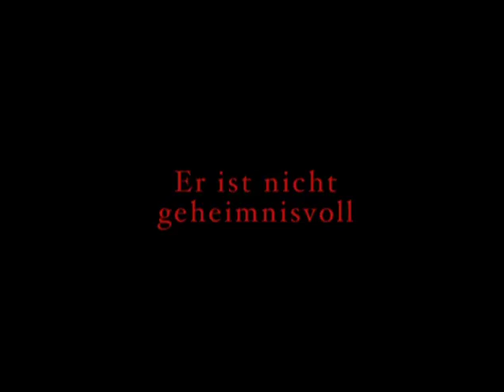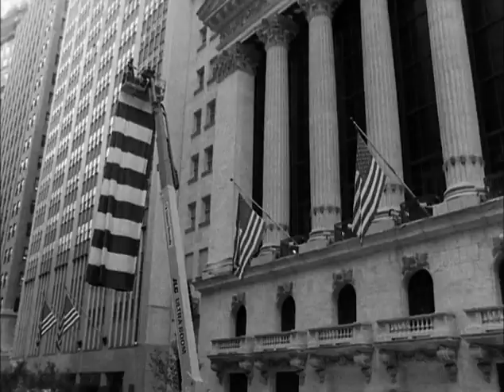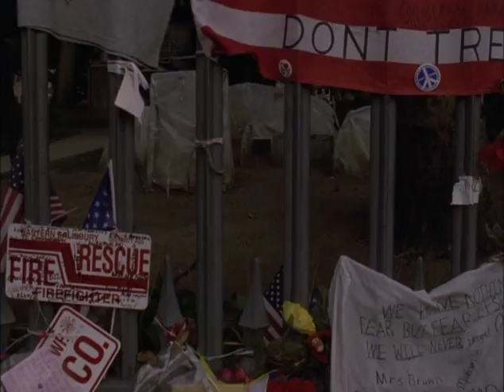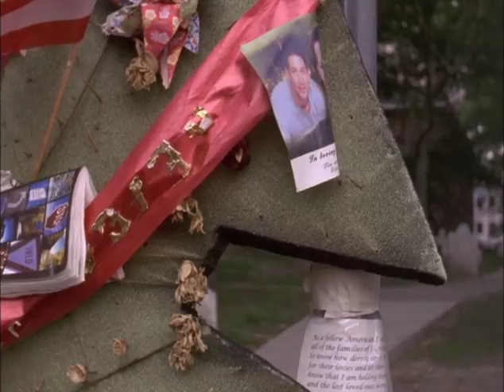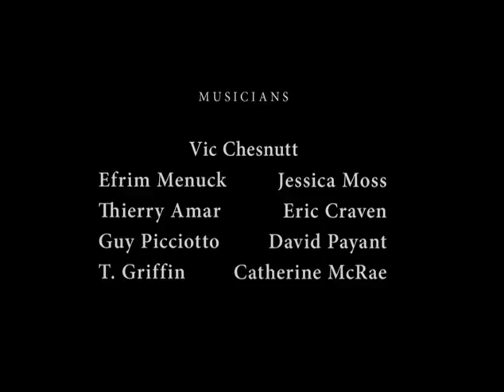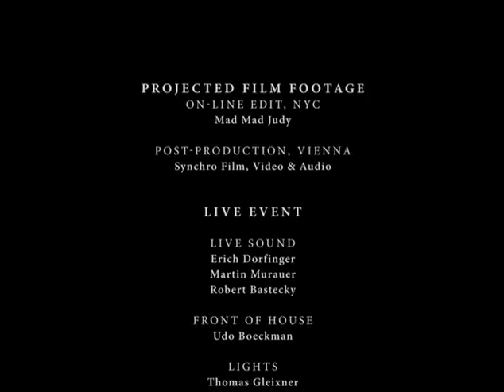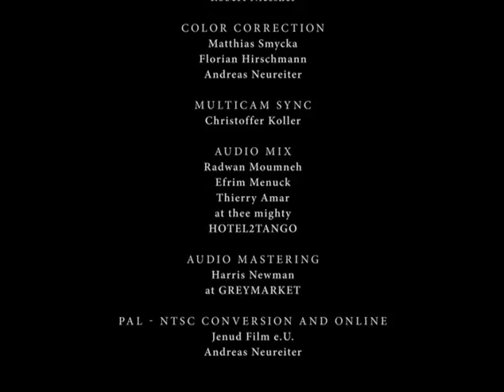Empires Of Tin (Jem Cohen)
1. Sponge - CHESNUTT
2. World War One - PICCIOTTO
3. Distortion - CHESNUTT
4. Der Gasn Nigun - AMAR/MOSS (SMZ)
5. What He Is And What He Ain't - CHESNUTT
6. Sound Collage - PICCIOTTO/GRIFFIN
7. Coward - CHESNUTT
8. Choir Invisible - COHEN/GRIFFIN/TOTH
9. Wall St. Flag Improvisation - AMAR/CRAVEN (SMZ)
10. Blanket Over The Head - CHESNUTT
11. Brooklyn, Silesia - THE QUAVERS
12. Rustic City Fathers - CHESNUTT

The Vienna International Film Festival (Viennale) takes place in October of each year. For the 2007 edition, New York filmmaker Jem Cohen was commissioned to close the festival, which he did with his program entitled Evening's Civil Twilight In Empires Of Tin. This piece, inspired by Joseph Roth's novel The Radetsky March, is a meditation on the decline of empires, juxtaposing images from the twilight stages of the Hapsburg empire and WWI with footage from present-day Vienna and Cohen's hometown of Brooklyn, NY, where he traces his own visual meditations on the twilight of American empire. An impressionistic narrative is constructed through live readings from the texts of Joseph Roth, and a live musical score performed by Vic Chesnutt, members from The Silver Mt Zion, Guy Piciotto (Fugazi), and The Quavers. The music includes improvisations, wonderfully blown-out interpretations of Strauss' "The Radetsky March", and bracing renditions of a number of Vic Chesnutt songs. The result is a sort of agit-prop hallucination, a string of film vignettes bound by the poetry of Roth's writing and by the sounds and songs of the live musicians.

This 2007 film performance was recorded (audio and video) by the Viennale. Video footage of the live event was then combined with Cohen's original film footage and edited in Vienna by Jem. The live audio was mixed at the Hotel2Tango in Montreal by some of the participating musicians. The resulting DVD is a politically charged and unique hybrid of concert and film -- a document of a very special multi-media performance, and one hailed as one of the highlights of the Viennale.

Empires Of Tin was co-released on DVD by The Viennale and Constellation. It received its premiere screening at the 2008 Viennale.

16mm film and DV footage by Jem Cohen. Live video of film performance shot by the Viennale crew. Produced by Jem Cohen and Paolo Calamita (Viennale). Video post-production by Andreas Neureiter and Golden Girls (Vienna). Audio mix and post-production at the Hotel2Tango by Thierry Amar, Efrim Menuck, Radwan Moumneh and Harris Newman.